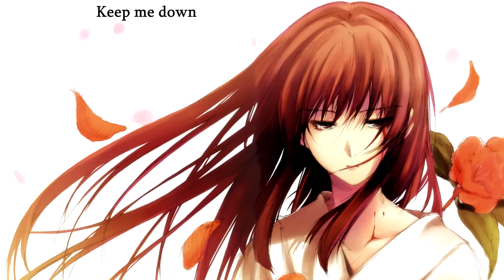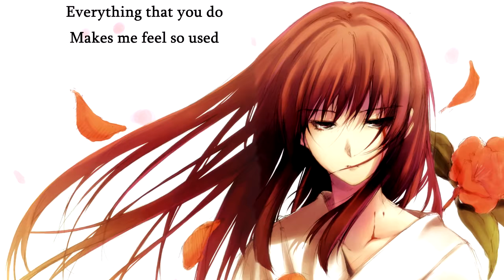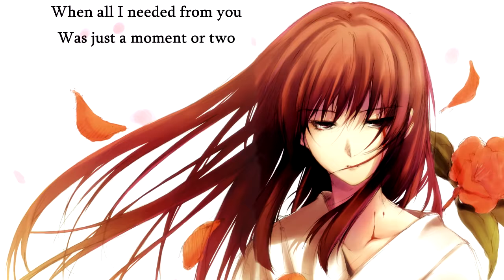Live My Last - Target for You (with lyrics) (2012)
Lyrics:

Back handed compliments come freely
From the speaker of the house
It's so easy to be honest
When you're looking to get out

So take the soap box, take the stage
Give me anger, give me rage
From the rooftop of your empty life
I know you'll write that page

Keep me down, Keep me out
Give em' something
To talk about
When all I needed from you

Was just a moment or two
But every time I come around
I'm just a target for you
For you, for you, for you
I'm just a target

Your sabotage, it's on display
When dirty words come out to play
There's nothing that can kill your voice
There's no one that gets in your way

And every time I'm always second to you
Everything that you do
Makes me feel so used

Give em' something
To talk about

Crash, steal
Bleed, kill I'm just a target for you
Blame, fight
Swallow the lies
You leave me feeling confused

Every time I come around
For you, Oh for you, for you